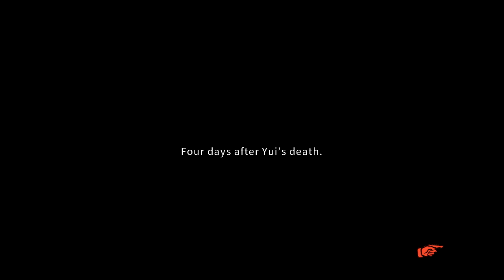Chaos;Child part 51 | Four Days Later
Seems we learn some new surprising things...but its not good news.